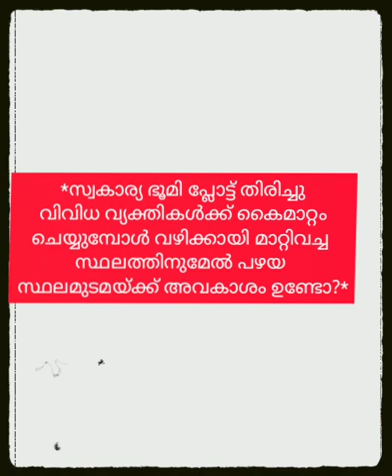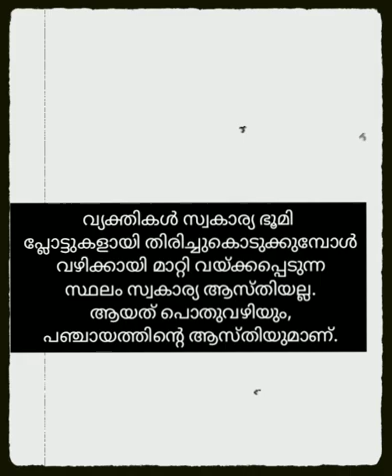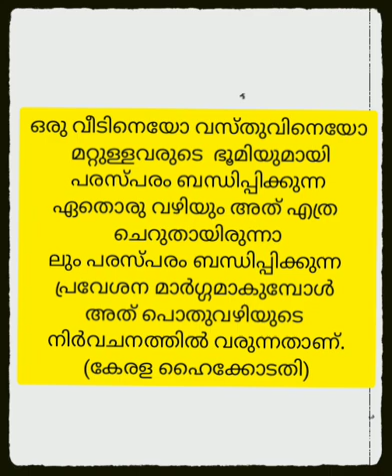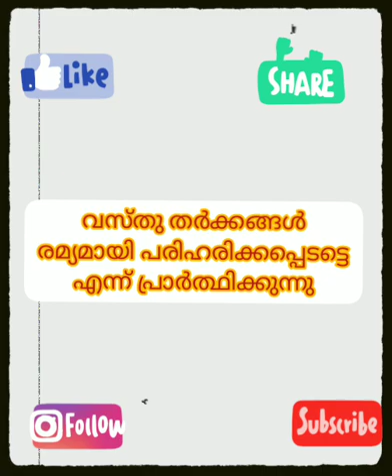സ്വകാര്യ ഭൂമിയും വഴിയും നിയമവശം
സ്വകാര്യ ഭൂമി പ്ലോട്ട് തിരിച്ചു വിവിധ വ്യക്തികൾക്ക് കൈമാറ്റം ചെയ്യുമ്പോൾ വഴിക്കായി മാറ്റിവച്ച സ്ഥലത്തിനുമേൽ പഴയ സ്ഥലമുടമയ്ക്ക് അവകാശം ഉണ്ടോ?